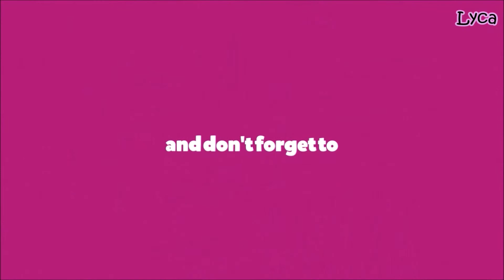Cooking Fever How to win Gems in the Casino 2019 #92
Let's Play: Cooking Fever.

If you are wondering about how I have so many Gems, I don't buy them. I win them in the Casino.

How to win 15 Gems Daily in the Casino in Cooking Fever.

If you're wondering how I got so many gems.. I won them in the Casino..

Here's my tips to winning gems in the Casino.:

How to win 15 gems in the Casino in Cooking Fever..

1. Click the Casino to open it.

2. Click the 500 bet button.

3. Close the Casino by pressing the 'x' button BEFORE the wheels stop turning.

4. Open the Casino and repeat steps 2 and 3 until you win the gems..

On average I spend about 20,000-30,000ish coins to win my gems.

Sometimes it's much less. On rare occasions it's sometimes more.

You can only win gems in the Casino ONCE per day so don't waste your coins trying to get them more often..

IMPORTANT: I forgot to mention it in the video but if you have done the 'time travel' cheat (changing the time and date on your device to get the welcome back gems) then this won't work..

You can't get casino gems if you have messed with the time and date of your tablet/phone..

Lastly I play on Android so I haven't tried this on an ipad/iphone.